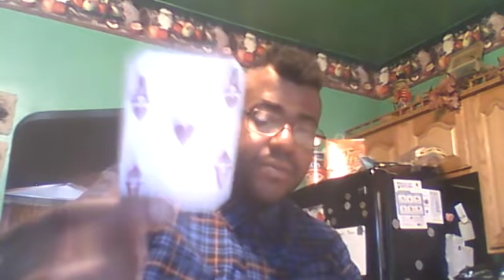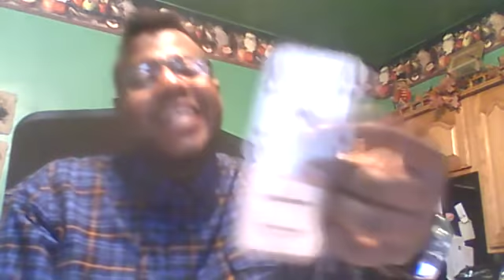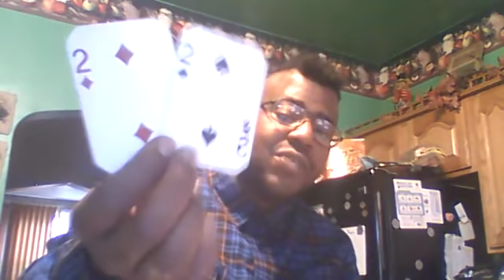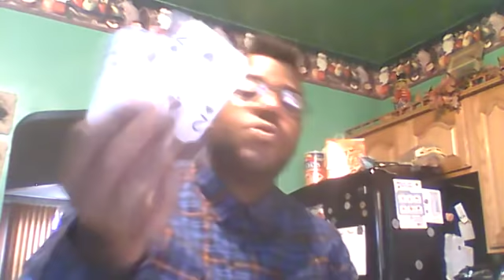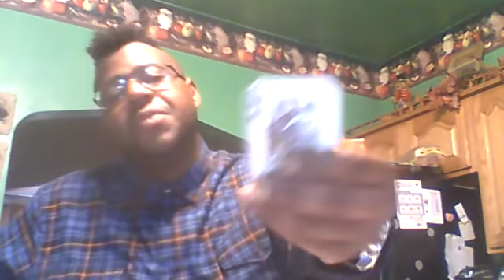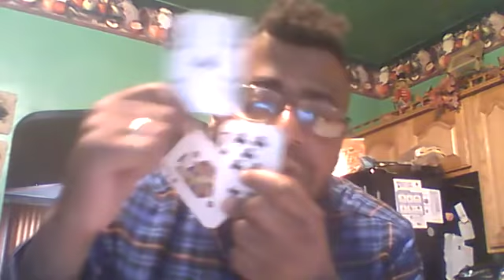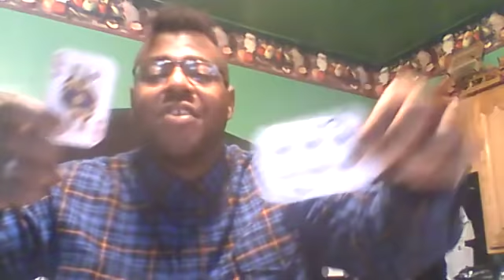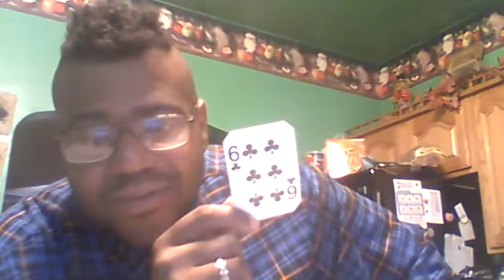Divine Masculine's Situation (Aug. 5th - 12th)